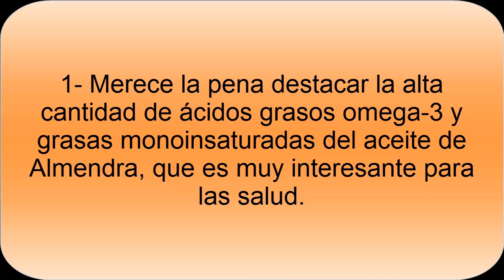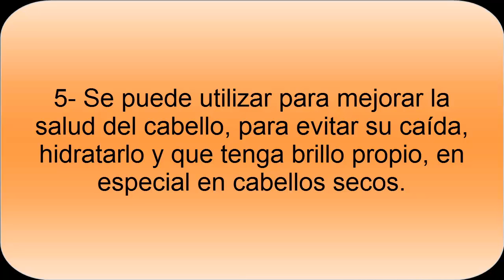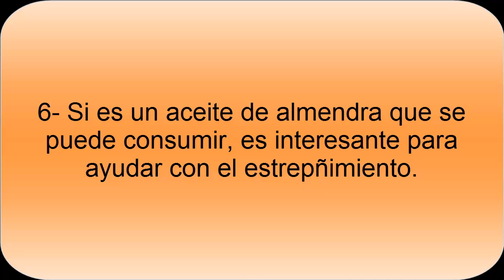Beneficios Aceite de Almendras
Descubre beneficios del aceite de almendra. Aporta beneficios y propiedades variadas. Un beneficio es que nos aporta muchos nutrientes para los cabellos secos y descuidados, además de ser interesante para mejorar la salud de la piel. Existen algunos aceites de almendra que se pueden consumir, interesantes para poder combatir el estreñimiento.